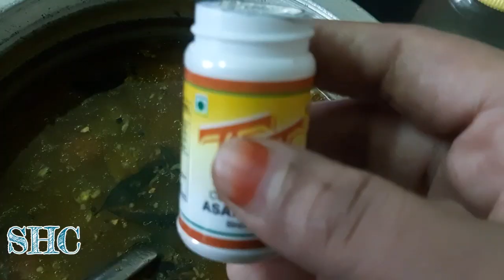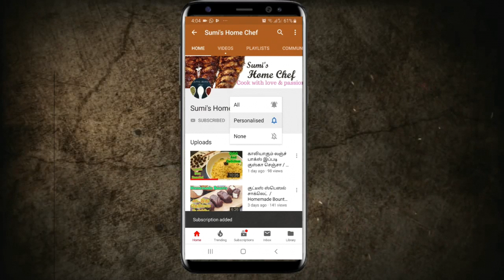ரசம் - னா இந்த மாதிரி வைய்க்கணும் / Hotel Style 5 Star Rasam / Tangy Rasam Recipe